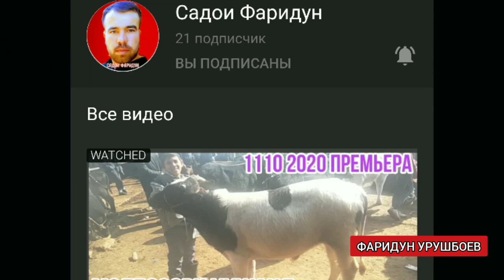31 10 2020 молбозори Гулакандоз нархои гусолахои ......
Дастгири аз Шумо пешрафт бошад аз мо!

Ба ин канал хам дароитон!